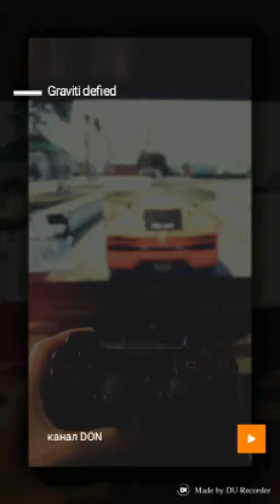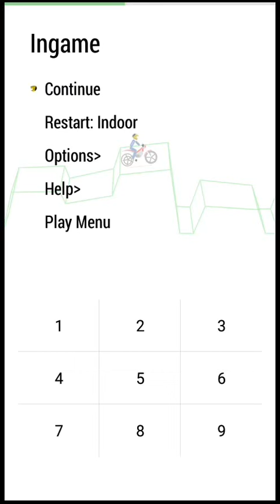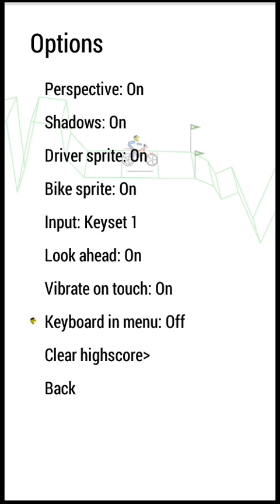Graviti defied|| гонка по неровным дорогам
Игра с кнопочного телефона теперь и на андройде